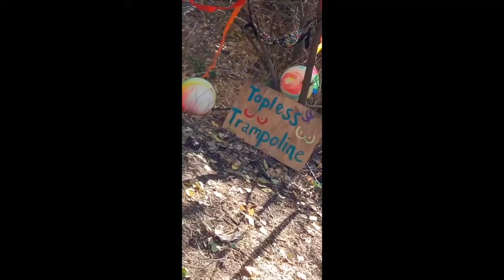Quarantine RAVE in the mountains 2020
Everyone was tested before entering and no one caught the germs.